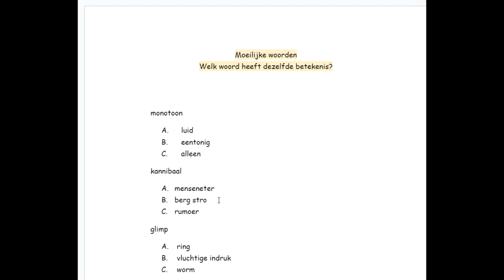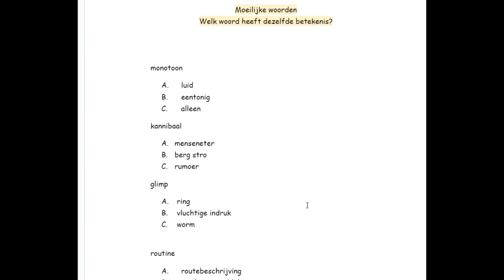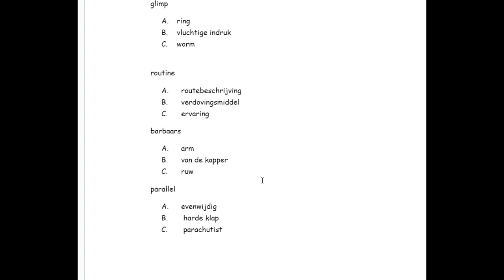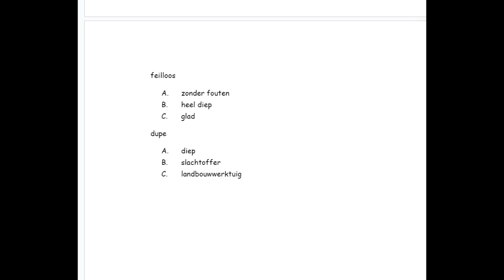Moeilijke woorden op C1 niveau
Ken jij de betekenis van deze woorden?
Test je kennis met deze video.